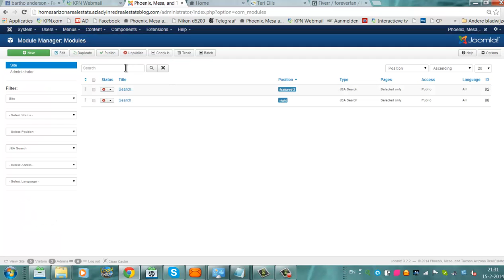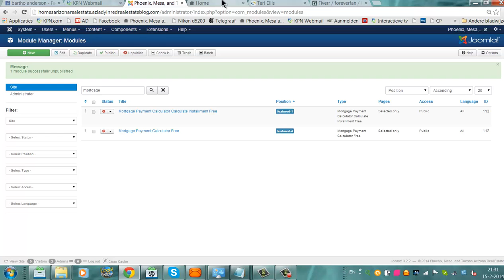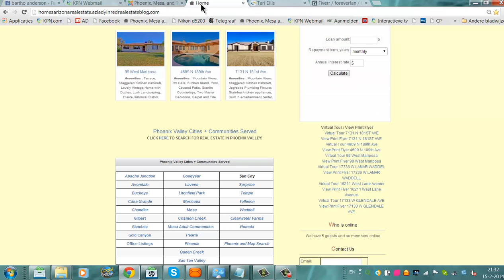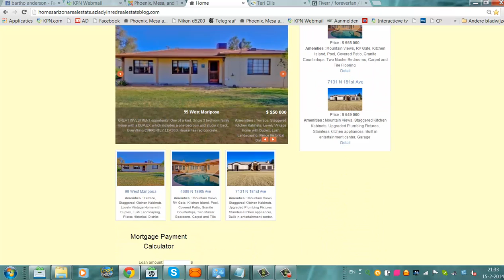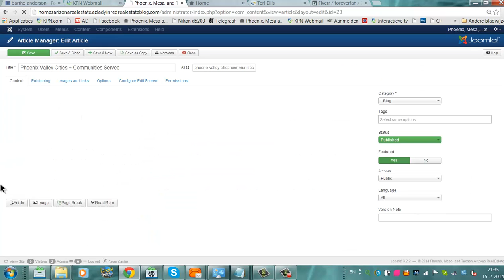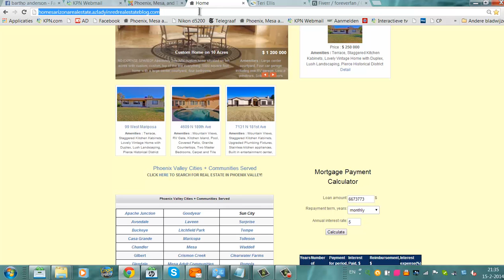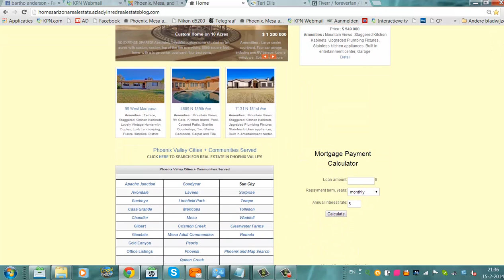How to change the module position in Joomla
This tutorial shows you how to change the module position in Joomla. You always have to check the positions of the templates and find the template you are currently working on in the list with positions.